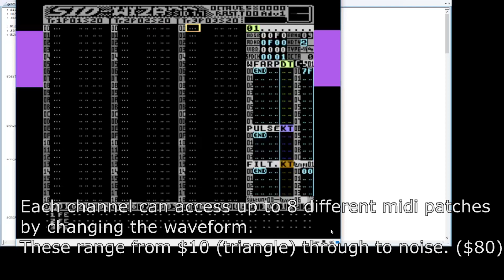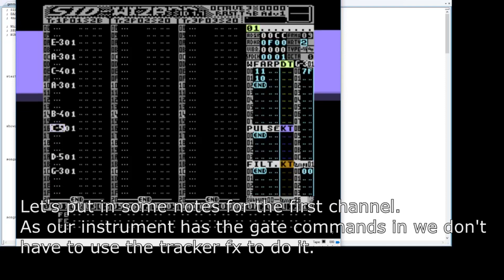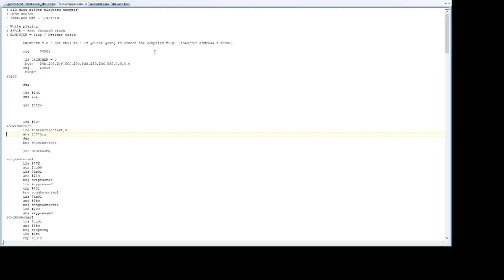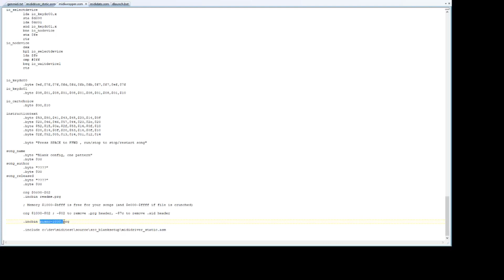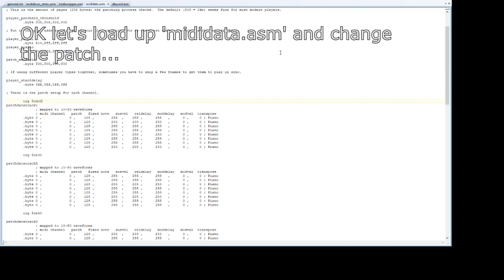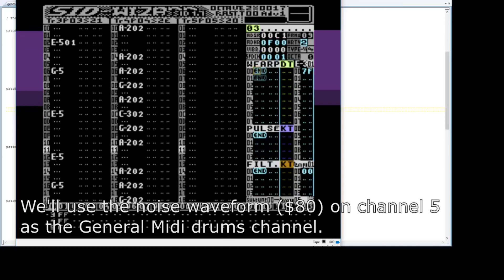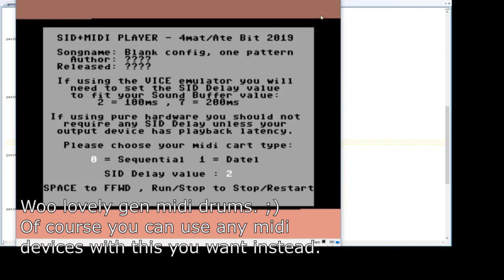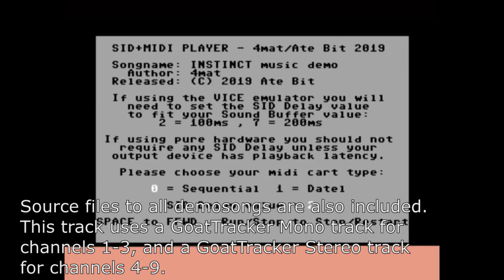Commodore 64 SID + Midi music tutorial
Making music using a midi cart + the SID chip together with my music driver.  Use this video along with the docs in the download.